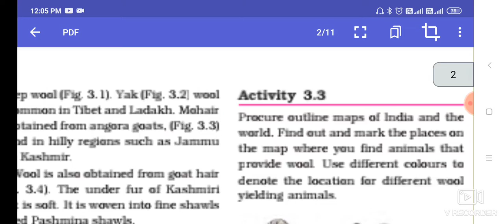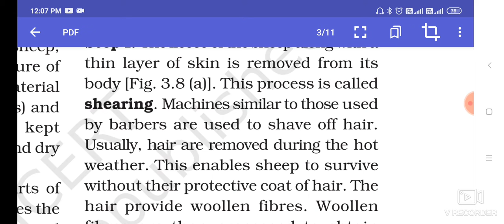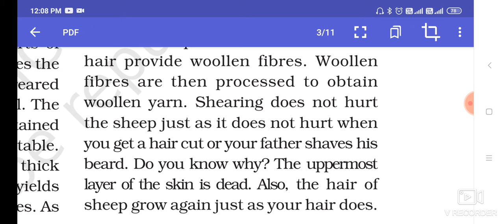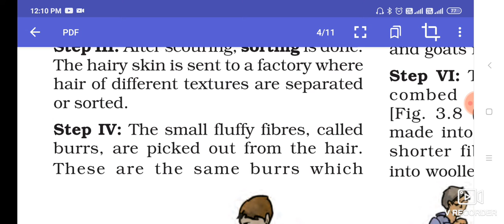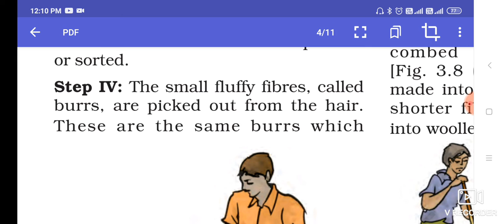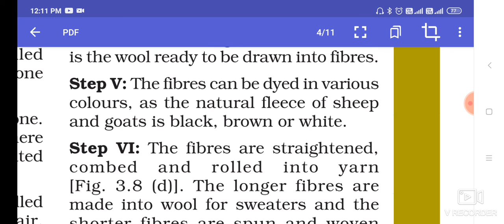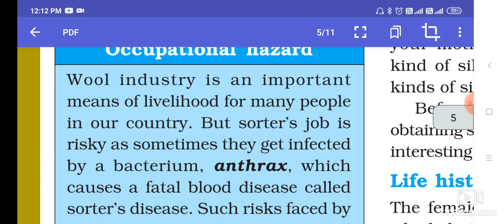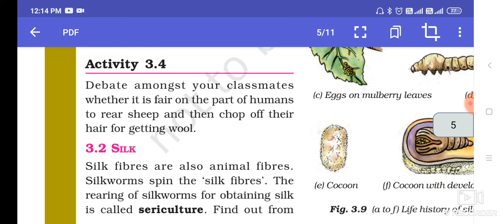ncert Biology class 7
date:-27/04/21

ncert Biology

class 7

chapter 3

fiber to fabric